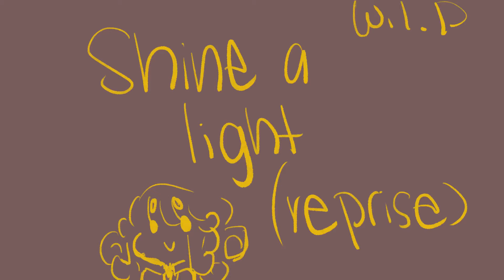(WIP) Shine a light reprise | heathers short animatic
Heather was so fun to draw with her big poofy hair